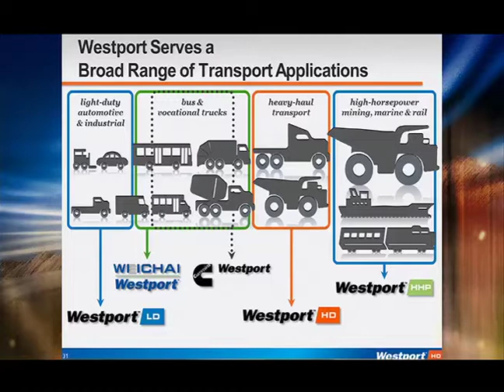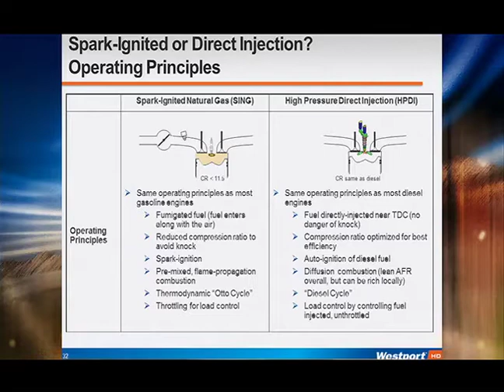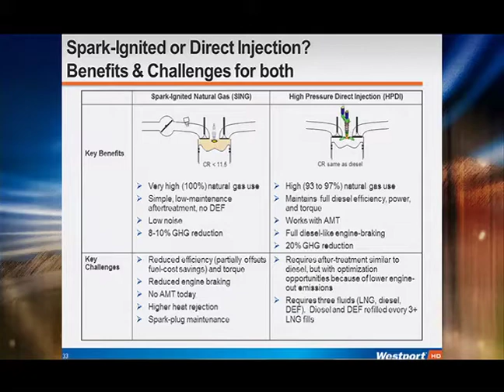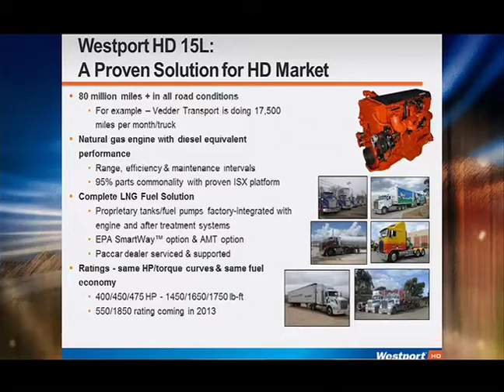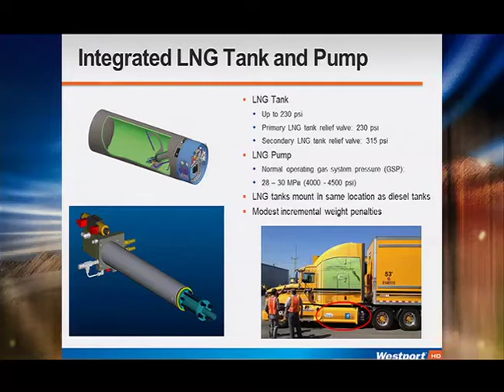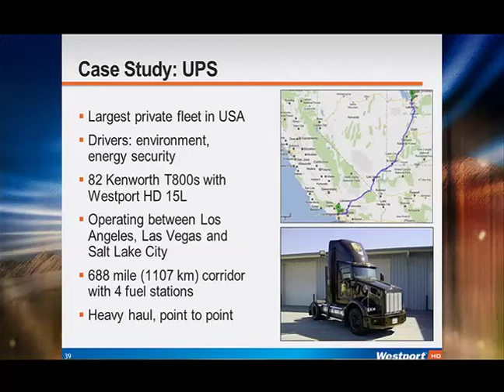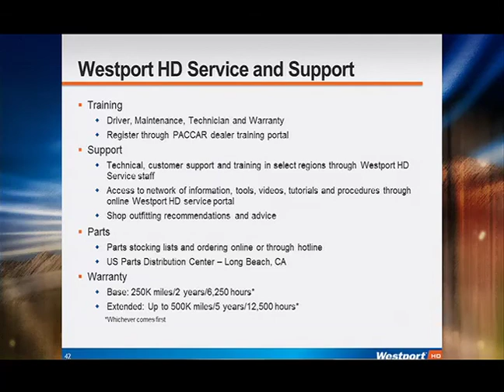Jonathan Burke, Vice President of Global Market Development, Westport Innovations Inc.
How do you know if your fleet is suited for full or partial conversion to natural gas? What are the various transport applications? And what happens when the newest engine technologies leave the drafting and design stage and hit the road?  Westport Innovation's Jonathan Burke addresses these questions from a technological standpoint. He helps interested fleet executives understand the various injection technologies on the market, outlines the key benefits and key challenges of those technologies, and discusses the results of real-road tests.